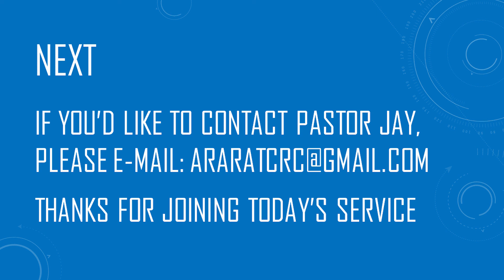ACC: Online Sermon Oct 31st 2021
Pastor Jay brings the Word on Pure Passion!  An exciting and entertaining message that highlights the emotive passion of our God and our opportunity to connect with Him at a deeper level!  Enjoy!